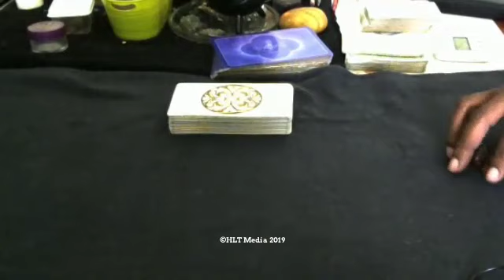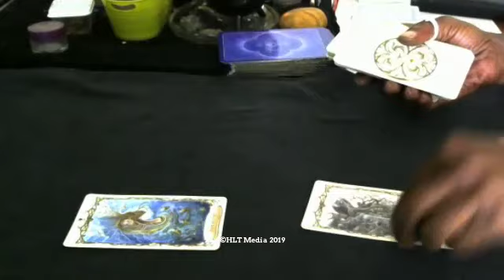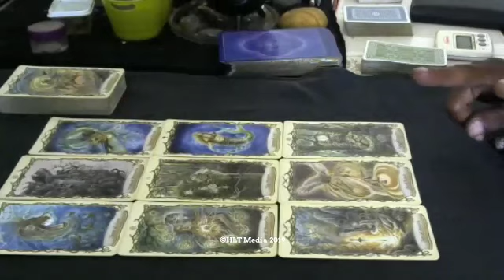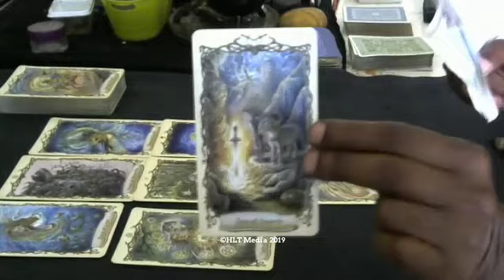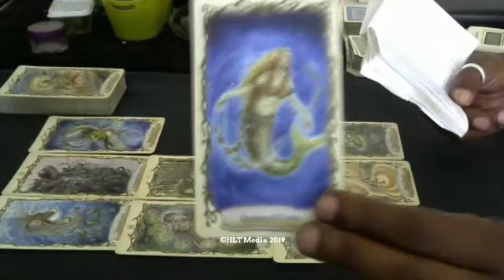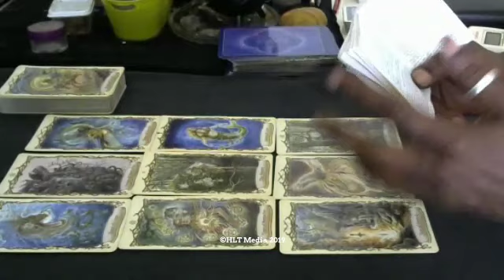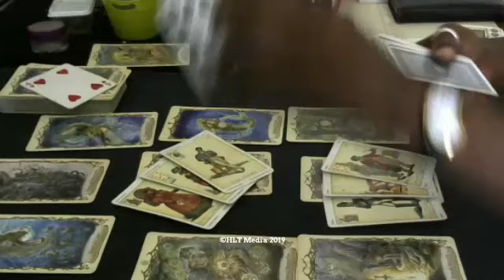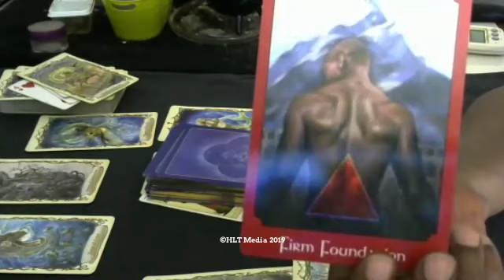Open Reading #1. June 1, 2019. HLT© – Discover, Confirm, Empower